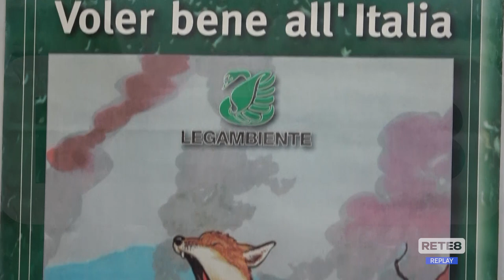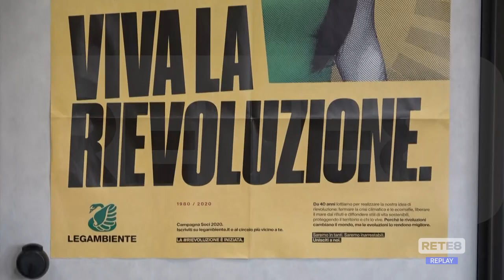Abbattimento cervi - Legambiente: "Le armi non risolvono problema"